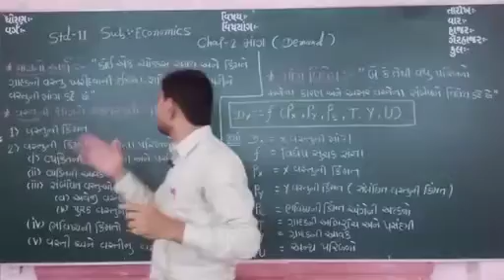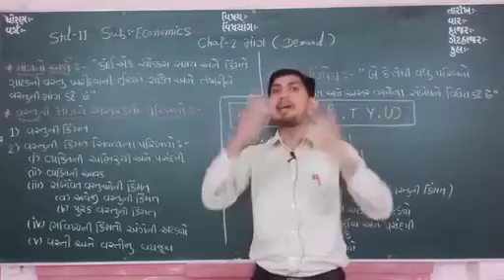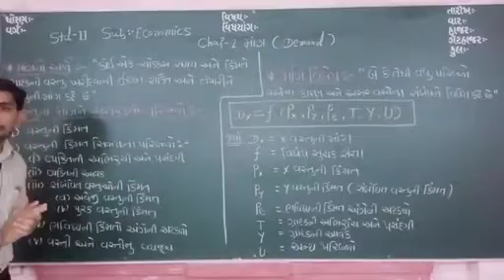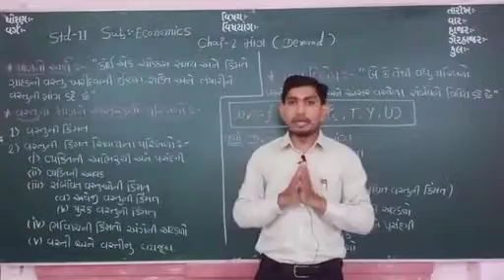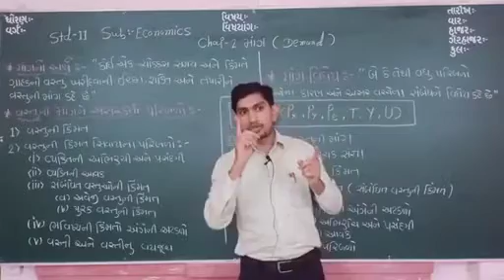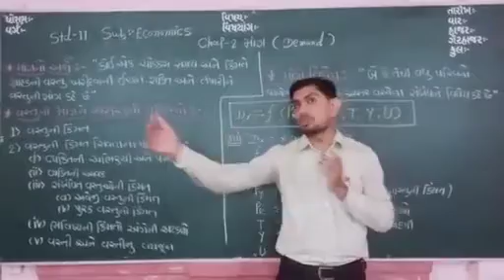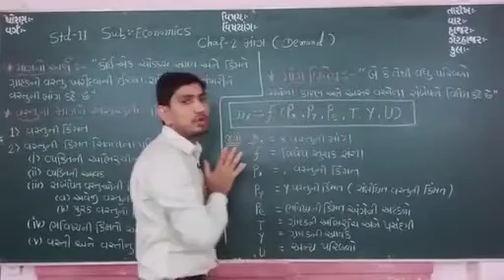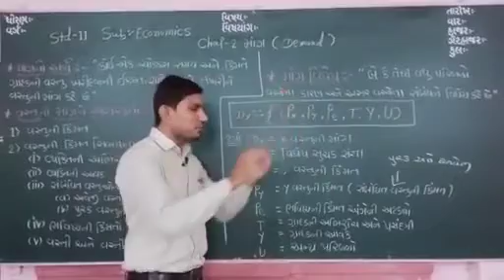Std-11 ,Sub:-Economics, Chap-3 part-1